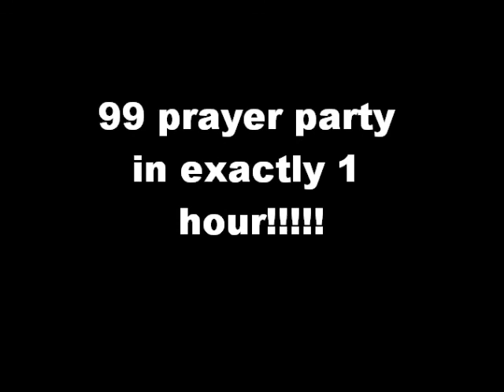Fellstalk's 99 Prayer party in exactly 1 hour!~!!!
1 hour prayer party.  Join fellstalk  frirends chat when you log on